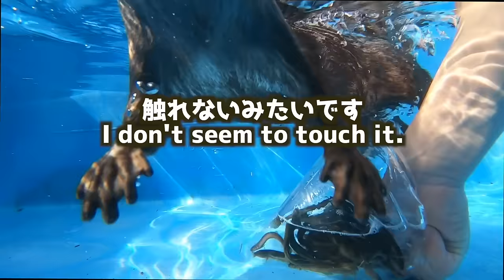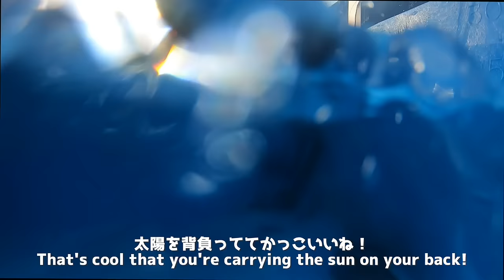今年もドジョウ祭り！50匹以上のドジョウたちに囲まれるカワウソ！ An otter surrounded by more than 50 loaches!